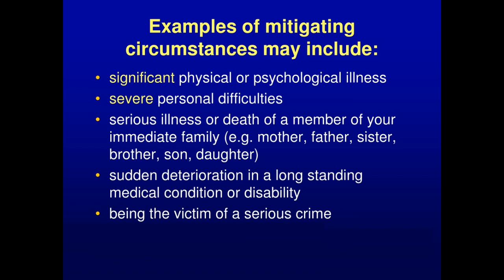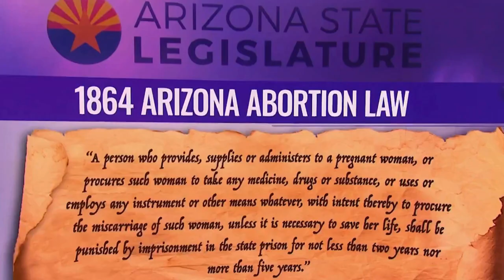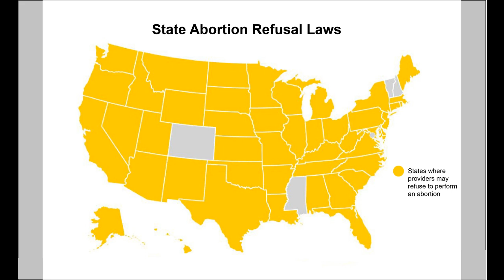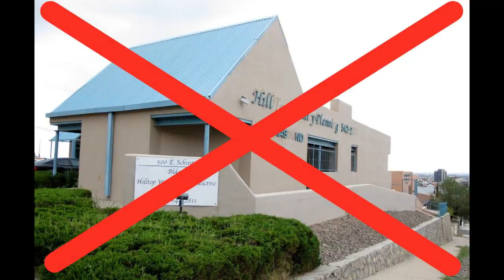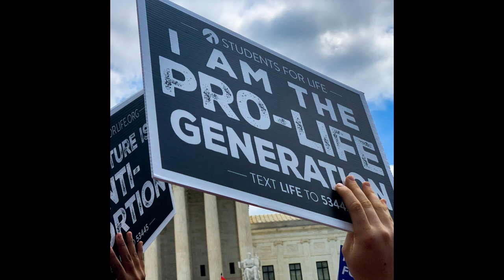History of Abortion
Pro life? Pro choice? It's a question that people have had for a very, very long time. This is a history of the argument, not the procedure!
Let me know where you stand and why?
Put your request for the history of, well, anything here and you could be the next video!
Where else you can find us:
**Credits** Produced by: Staceken Productions.
 Written and produced by: Ken Marshall
Recorded at: Studio 70 Stratford, CT
Thanks to S. McCoy / M. Blinn